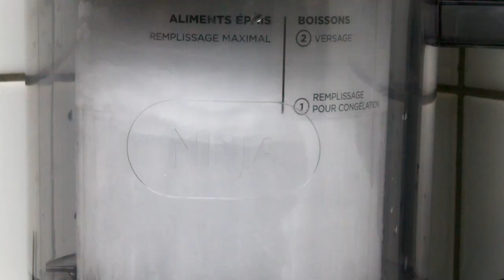Monster slushie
Monster slushie on the Ninja Creami Deluxe is definately possible though the consistance could improve a little. Living in a house with a wife and son that loves Monster, especially the white one, they were the test approvers and they approved it. So it wont be the last time I am doing this. I gave it a respin with a little extra monster after the first spin. Enjoy